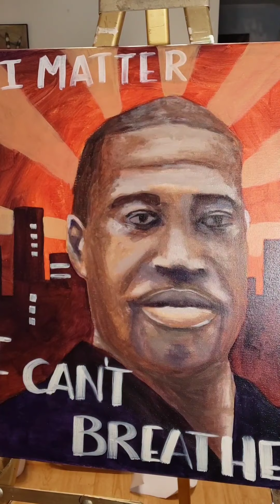George Floyd portrait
The only thing that matters in this world is how we treat each other, that is the legacy we leave behind.